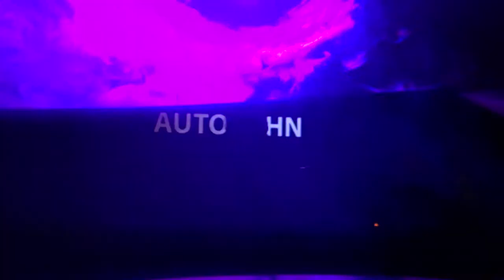Autobahn - Immaterial Man ( live at Monitor III, Stereogun Leiria)